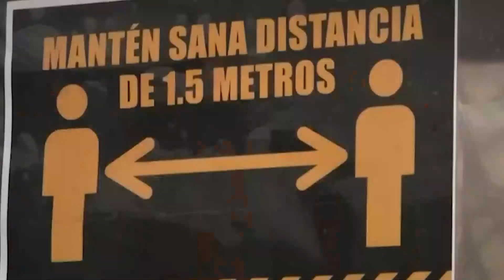AMLO pone fin a la emergencia sanitaria en México